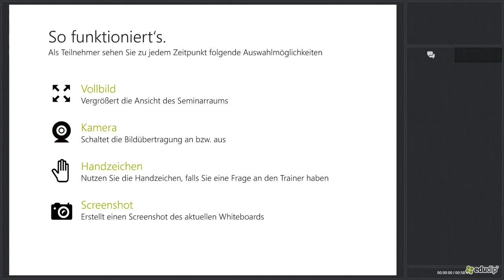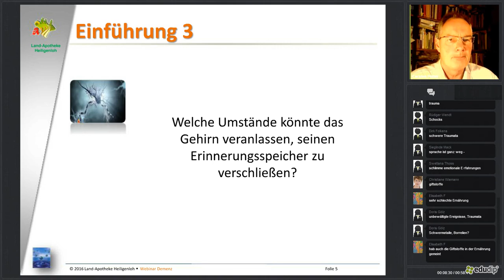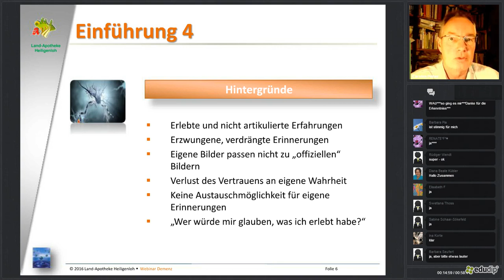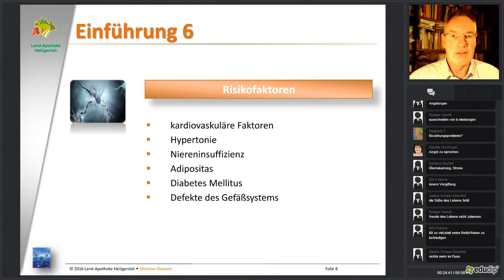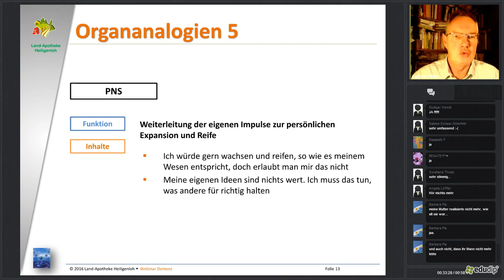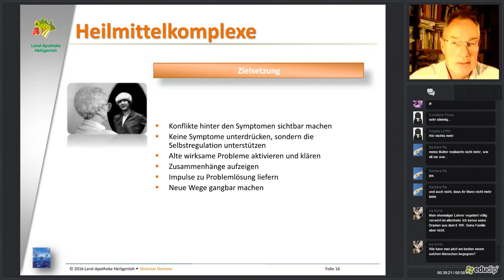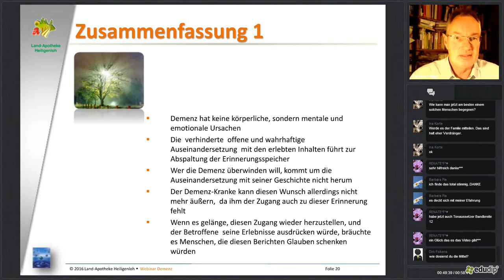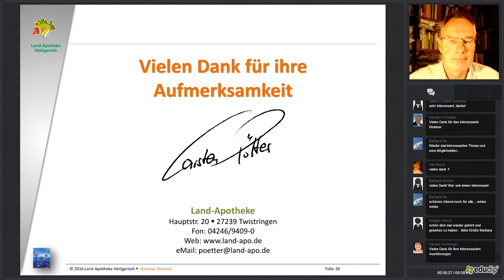Demenz- Hintergründe und Maßnahmen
Dieses Video enthält einen Online-Vortrag über die Demenz, seine Hintergründe und Möglichkeiten der Therapie